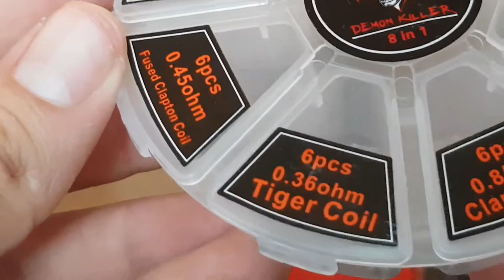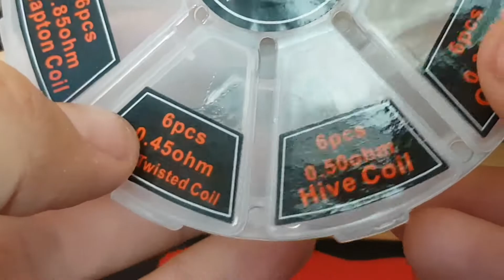Többé nem lesz Fóbiád ettől a tanktól! / VandyVape Phobia RDA / Hun Review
Köszöntök mindenkit a csatornámon!

Ha új vagy, és tetszik, akkor mindenképpen csapj rá a feliratkozás gombra, ezzel támogatsz, és megmutatod, hogy van miért csinálnom.

⭐Vape blog, tesztek, mindent megtaláltok itt:
⭐Akciós kódok a Vaping Underground weboldalán:
SZPYT05 - Vásárlás végösszegéből 5%
SZPYT08 - NRG tank 8%-os kedvezmény
⭐Vaping Undergorund weboldal:
⭐Csomagküldés:
Szukits Péter
9401
Sopron
Széchenyi Tér 7-10
Postán maradó

Köszönöm, hogy segítetek előrehaladni. :)